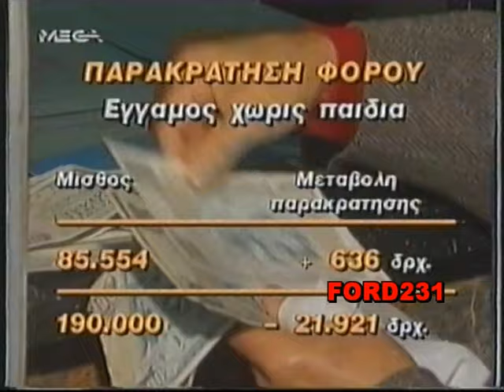MEGA ΕΙΔΗΣΕΙΣ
Δελτίο ειδήσεων με την Έλενα Κατρίτση.